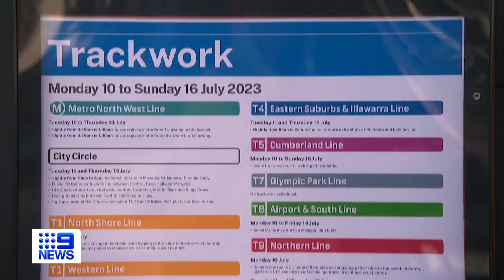Sydney bus overhaul will see 100 services dumped | 9 News Australia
*Subscribe and 🔔 | Commuters relying on buses to travel into Sydney's CBD from the Northern Beaches and Lower North Shore will have less services to choose from under a new timetable being launched on Monday, as the government and private operators struggle to find drivers.

► Chapters in this video:
0:00 Bus disruptions
1:10 Train warning